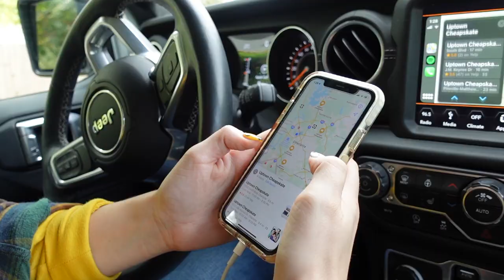Thrift With Us VLOG | The Bins, Used Underwear, Chanel Shoes, & $15 Salads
Today Andrew & I dicked around eating $15 salads, fake debating $400 Chanel shoes, and getting disgusted about dirty underwear at the bins.